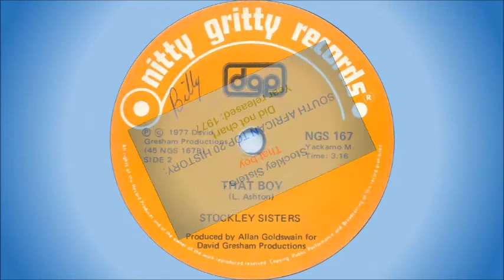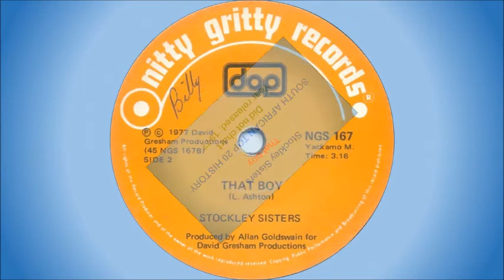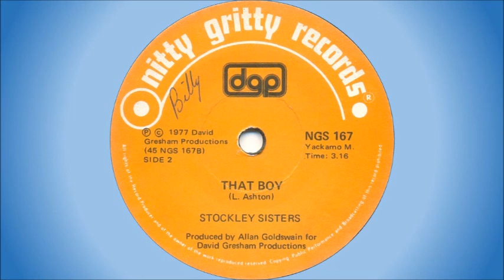Stockley Sisters - That boy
South African sisters Miriam and Avril Stockley. They formed the “Stockley Sisters” when Miriam was only 14 years of age. They had a #5 hit on the South African Top 20 in 1976 with a cover of Shocking Blue's "Venus". It charted for 10 weeks.

This song was released on 7" single in 1977. It's the B-side to "Take Me Higher".